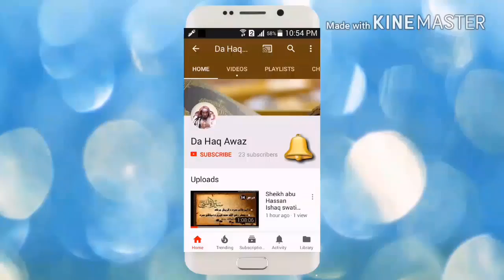Da Hajj Awo Da Omre Tareka Dars 6 | د حج او د عمری احکام - درس 6 | Sheikh Abo Hassan | Da Haq Awaz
Pashto bayanat,
Mohastar Bayanat,
abu hassan,
pashto bayan,
da hajj tareka,
da hajj awo da omre tareka,
da sheikh abo hassan darsona da hajj awo da omre pa bara ke,